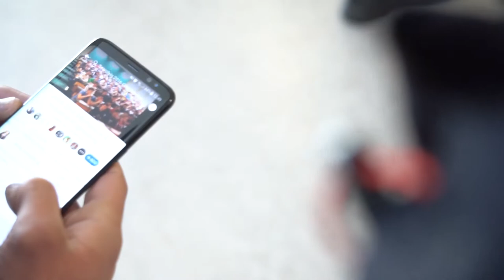DELTA Awards 2018 - Mechnical & Industrial Engineering Department - GMIT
Galway Mayo Institute of Technology
Mechanical & Industrial Engineering Department
Retention programme for first year Mechanical Engineering students

The inaugural national DELTA Awards (Disciplinary Excellence in Learning Teaching and Assessment) was hosted by the National Forum on Wednesday 21 March 2018, to celebrate discipline groups within institutions who demonstrate sustained achievements in teaching and learning enhancement.  The DELTA Awards form an integral part of the overall National Learning Impact Awards designed to enhance, showcase and strengthen teaching excellence in higher education by recognising the value of teaching at a national level.